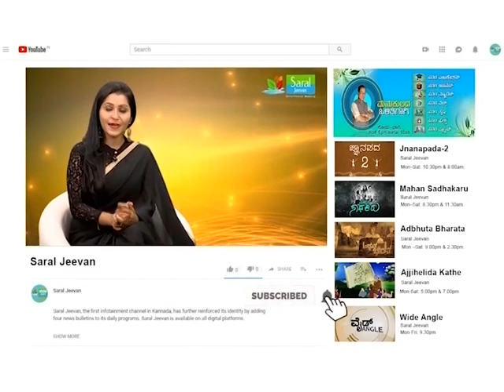ಮದುವೆಯ ಜಾತಕ ಹೊಂದಾಣಿಕೆ ಯಾವ ರೀತಿ ಇರಬೇಕು..? | Part-2